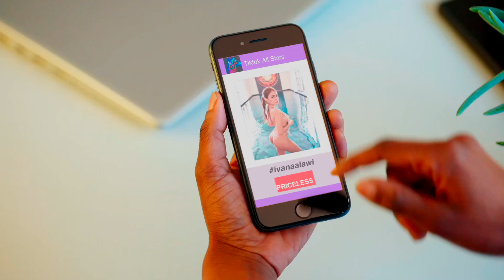Galing Gumiling - Sanya Lopez 2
Refer Friends : Get Premium Photos free!!!